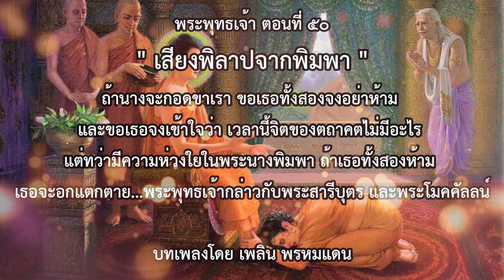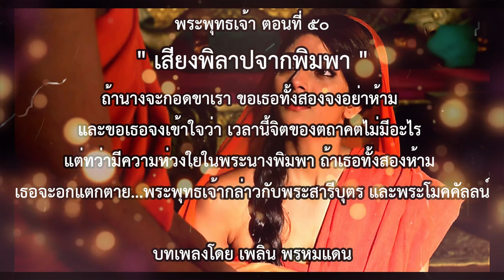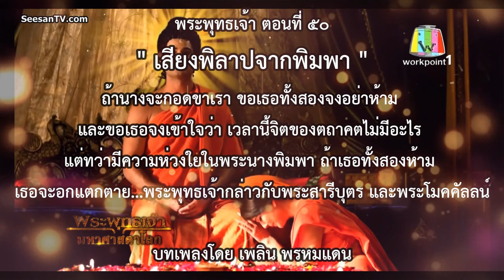พระพุทธเจ้า ตอนที่50 เสียงพิลาปจากพิมพา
"...ถ้านางจะกอดขาเรา ขอเธอทั้งสองจงอย่าห้าม และขอเธอจงเข้าใจว่า เวลานี้จิตของตถาคตไม่มีอะไร แต่ทว่ามีความห่วงใยในนาง ถ้าเธอทั้งาสองห้าม เธอจะอกแตกตาย. "
พระพุทธเจ้ากล่าวกับพระสาลีบุตร และพระโมคลานะ...